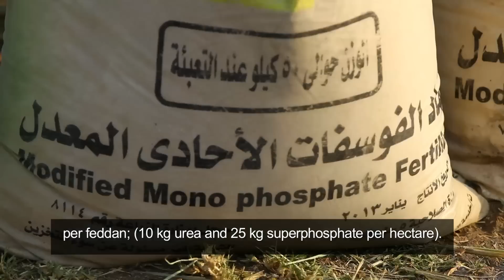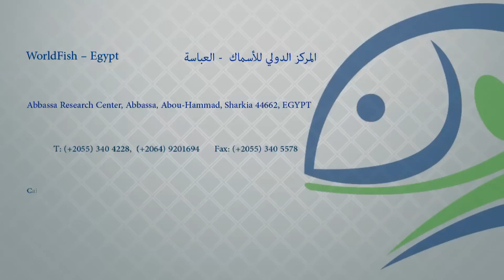تسميد أحواض المزارع السمكية د أحمد نصر الله